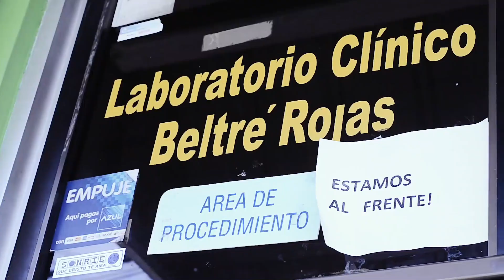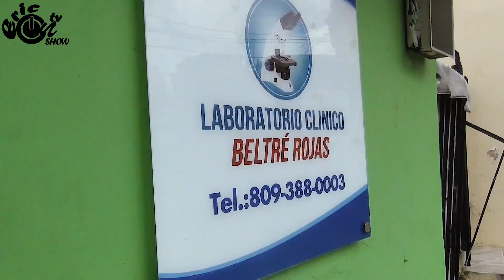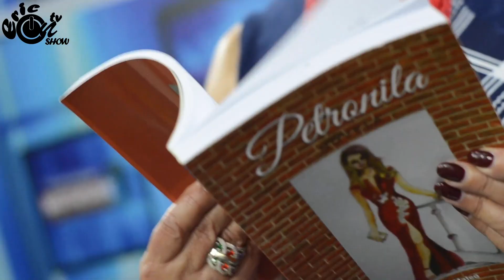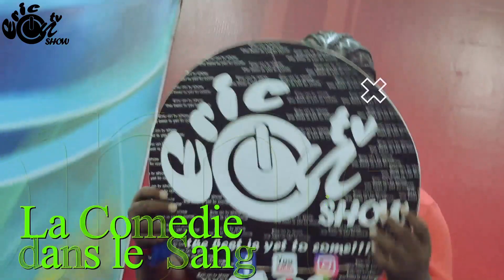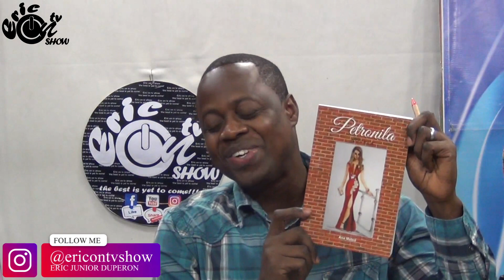ERIC ON TV SHOW PRESENTA ANA MATEO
Te dejo aquí el enlaces que te llevará a apoyarme con tus colaboraciones y donaciones .For Donation - Pou Donasyon,Para ayudar el proyecto.
Transferencia Bancaria- Transfer Banking- via Ban Reserva (Ask for account number- Pregunta por  numero de cuenta)
AYUDANOS COMO PUEDA/ EDENOU JAN OU KAPAB/HELP US AS YOU CAN.
Facebook page:@ericontvshow / Eric Junior Duperon